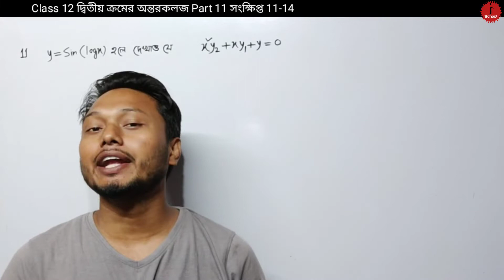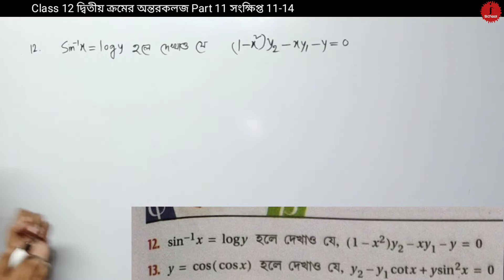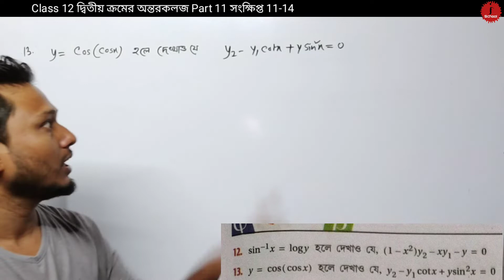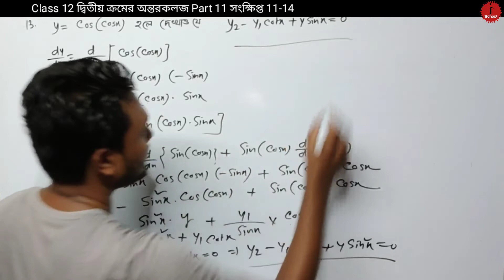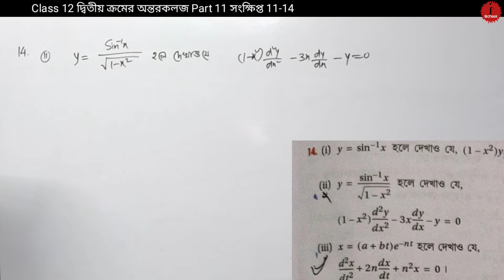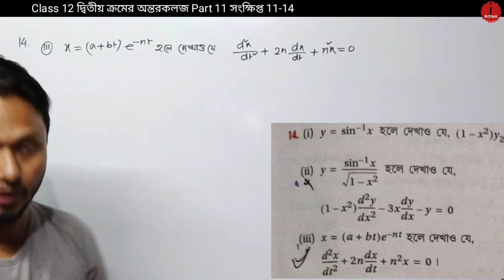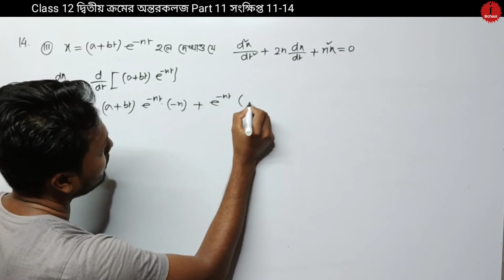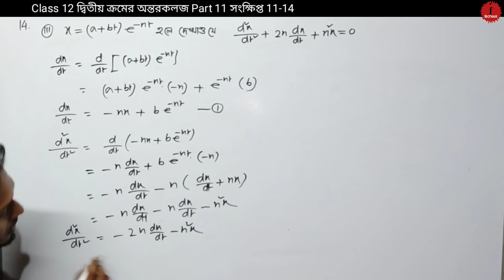দ্বিতীয় ক্রমের অন্তরকলজ Class 12 Part 11 সংক্ষিপ্ত 11-14 SN Dey